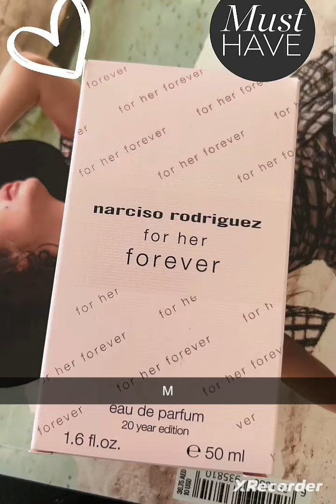Les Bennatia ouvrent leurs cadeaux de L'aid 23 ❤️❤️🤲